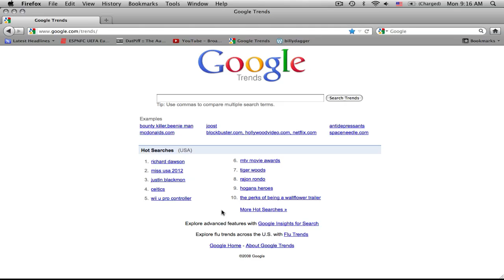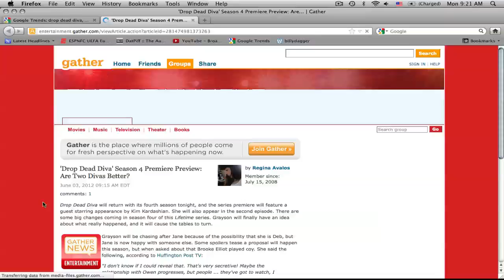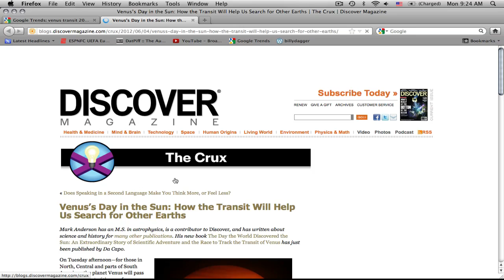Attention Wave: Mon, 6.4.2012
Johnny Depp rocks out, Lebron blows it (again), & the new Wii controller.